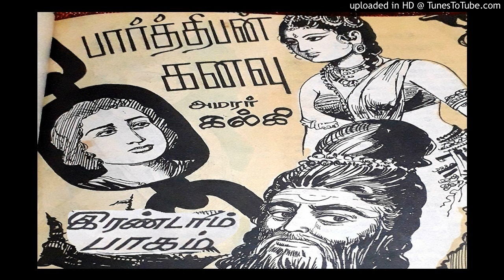Amarar Kalki - Parthiban Kanavu - Part 2 - Chapter 14